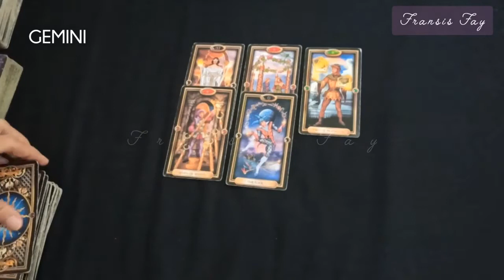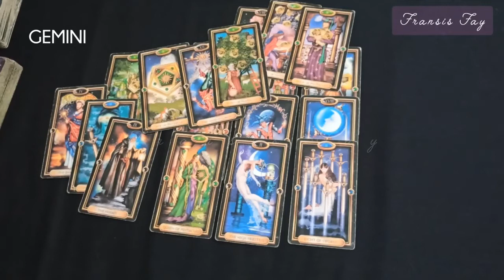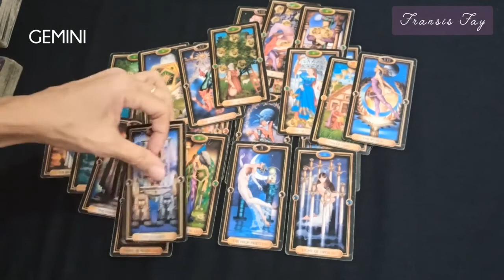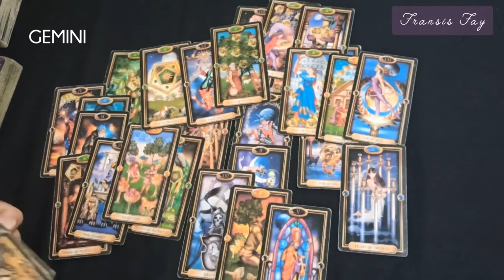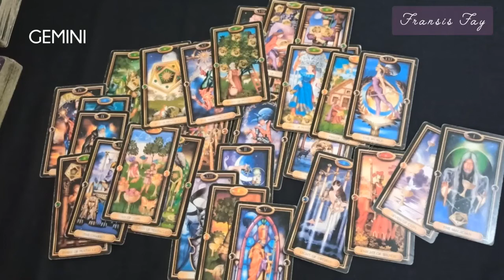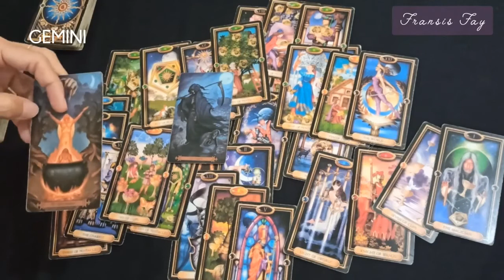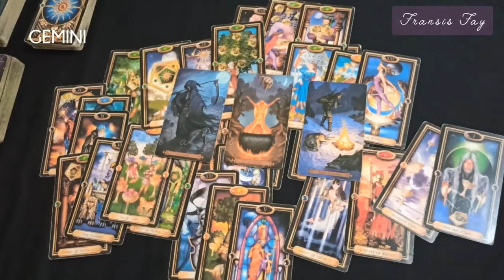GEMINI💞JANUARI 2022 ||hilang kendali dlm hubungan dan nyaris hilang harapan#cinta#gemini#januari2022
Halo Gemini,Selamat datang di Channel @FransisFay Tarot Indonesia,
ini adalah ramalan bintang zodiak gemini terbaru hari ini secara umum di bulan Januari 2022 love reading menggunakan kartu TAROT  mengenai asmara, cinta, rejeki, keuangan, hubungan, pesan semesta, orang ketiga secara gratis.
Ramalan bintang zodiak terbaru hari ini lainnya : Capricorn, Aries, Sagitarius, Taurus, Scorpio, Cancer, Gemini, Aquarius, Leo, Libra, Virgo, Pisces silahkan cek channel

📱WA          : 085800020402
📱LineId@ : fayes_reader

👁 Psychic Reading .